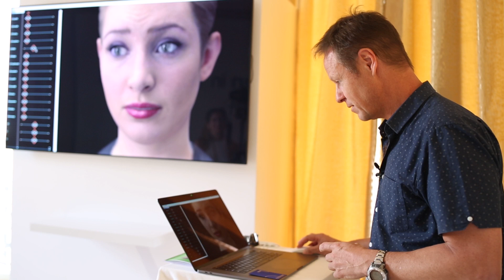AI-Powered 'Digital Humans' Debut at Cannes Lions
CANNES – First off, don’t call them avatars. They’re “digital humans” with their own biologically inspired emotional models. And they are ready to help bring brands to life in amazing ways.

Reading about the fascinating work being done by companies like Soul Machines in conjunction with IBM’s Watson technology pales in comparison to watching this video interview from Beet.TV at the Cannes Lions Festival of Creativity. In it, Soul Machines Co-Founder & CEO Mark Sagar walks The Weather Company CMO Jordan Bitterman through three immersive and utterly absorbing examples of how AI technology is “humanizing” computing.

“You can basically bring anything to life, whether it’s a virtual spokesperson or we can even animate non-human characters,” Sagar says as he begins to summon virtual humans on a computer screen. “So it creates a level of engagement never seen before.”

The first example that Sagar presents is a baby girl who appears to be sitting in a car seat directly facing him. “She can see my face. She’s responding to me. She’s not copying me. She’s got her own emotional models,” Sagar explains.

This becomes evident when Sagar moves away from the computer. The girl’s expression sours as her eyes try to find him. A graph superimposed on the computer screen shows her stress level rising. When Sagar comes back into view and speaks, she smiles. “I’m basically calming her down with my voice and my facial expressions. Just like you do with a child.”

When he shows her a book, she tells him what it is. Her pupils respond as he adjusts her simulated level of dopamine.

The next two examples are virtual female adults who are programmed to be able to interact with humans, for example answering questions from customers on behalf of brands. All the while showing genuine human emotions.

“We’ve actually got absolutely precise control over what their faces can do,” Sagar says, noting that every single virtual eyelash is constructed individually.

To Sagar, such uses of technology represents for brands a “whole vocabulary which has been untapped so far in terms of human computer interaction and it’s totally ready to go now.”

This video is part of Beet.TV's AI Series from Cannes Lions 2017, presented by The Weather Company, an IBM Business. For more from the series, please visit this page.